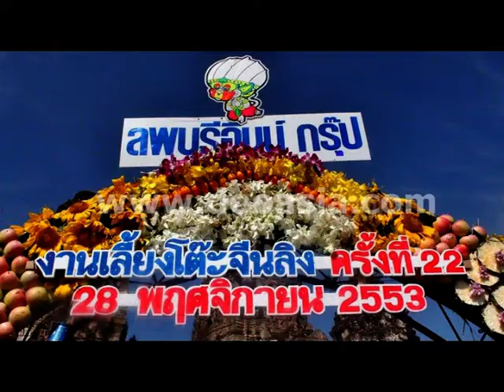"Monkey Buffet Festival (เทศกาล โต๊ะจีนลิง)" in November, 2018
the Lopburi (ลพบุรี) province is located in the central area of Thailand, a grand " Monkey Buffet Festival (เทศกาล โต๊ะจีนลิง)" will be held at the last weekend of Novembers, Thai people will share variou fruits to those wild monkeys at that day. Let our virtual villain role Reverend บอสโก (扑西哥神父) lead you to have a look.

華富里府（ลพบุรี (Lopburi)）位於泰國中部地區，每年十一月最後一個周未（the last weekend of November）皆舉辦一個盛大的『เทศกาล โต๊ะจีนลิง（Monkey Buffet Festival）』活動，泰國民眾在當天，提供各式水果來餵食野生猴子。 讓本頻道的虛擬奸角 扑西哥神父（Reverend บอสโก）帶您等去看看吧。